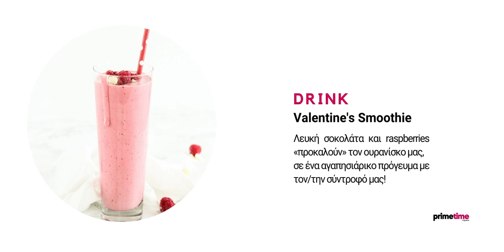Primetime τεύχος Φεβρουαρίου!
Κυκλοφόρησε το τεύχος Φεβρουαρίου!

Στο τεύχος που κυκλοφορεί... Το πάθος, ο ρομαντισμός και η απόσταση συναντιούνται στην τηλεόραση της Primetel και συγκεκριμένα στο κανάλι Novacinema2HD. Δημιουργήστε την κατάλληλη ατμόσφαιρα στο σπίτι, ανάβοντας κεριά, μαγειρεύοντας με τον/την αγαπημένη σας και απολαύστε από το πρωί μέχρι και τα μεσάνυχτα της 14ης Φεβρουαρίου ρομαντικές ταινίες που άφησαν εποχή.

Σε αυτό το τεύχος διαβάστε ακόμα...
Η Head Chef, Marlena Antonik, μαγειρεύει αποκλειστικά για τους αναγνώστες του περιοδικού μας «Σαλάτα με καπνιστό σολομό, γαρίδες και σάλτσα Χρένου». Η κλινική διαιτολόγος-διατροφολόγος Yiota Tsokkou Schou εξηγεί τη σημασία των φυτικών ινών στη διατροφή μας αλλά και ποια είναι η ιδανική ποσότητα για τον άντρα και τη γυναίκα. Η κλινική ψυχολόγος και ψυχοθεραπεύτρια Μαρίνα Μόσχα, συμβουλεύει τους μπαμπάδες που σκέφτονται τον χωρισμό, ενώ ο Δρ. Θάνος Ασκητής και η ομάδα του στο Θάνος Ασκητής, Ιατρικό Κέντρο Ψυχικής & Σεξουαλικής Υγείας εξηγούν όλα όσα πρέπει να έχουμε στο μυαλό μας όταν επιλέγουμε το online dating.

Ο πιο αγαπησιάρικος μήνας της χρονιάς θα μας βρει στο σπίτι, με ρομαντική διάθεση να βλέπουμε Valentine’s Marathon!